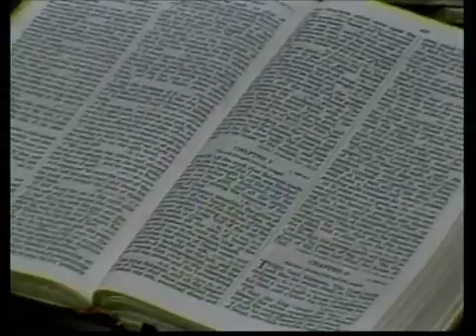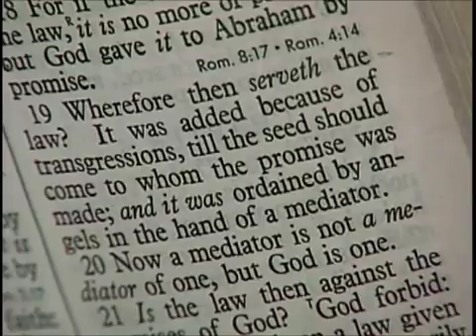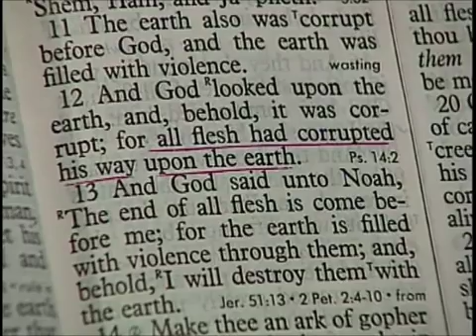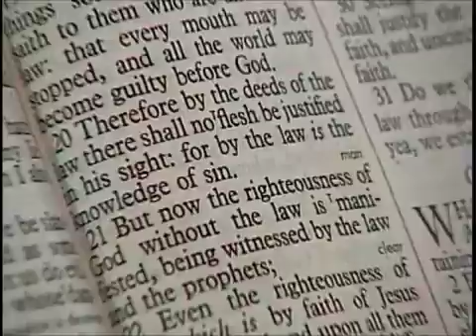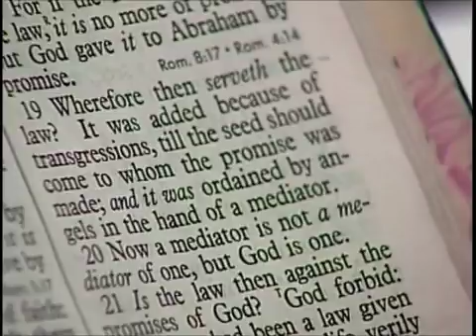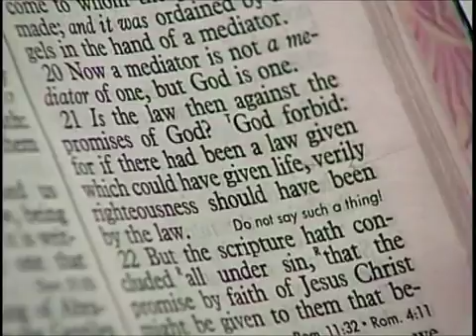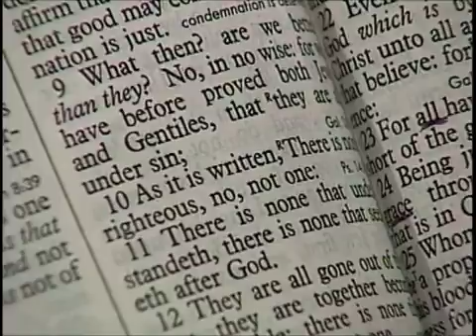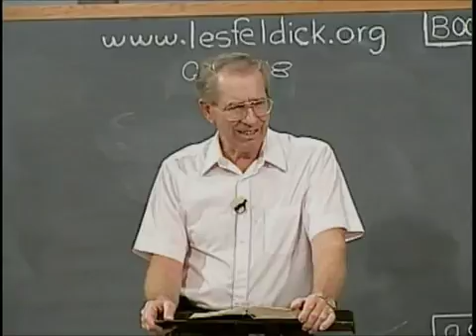33 3 2 Through the Bible with Les Feldick, The True Intent Of The Law Is Condemnation